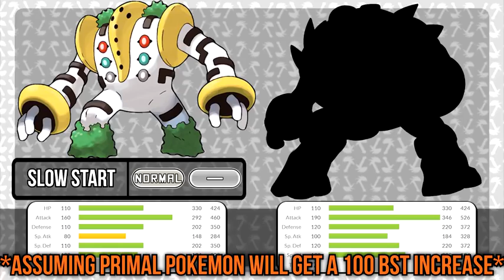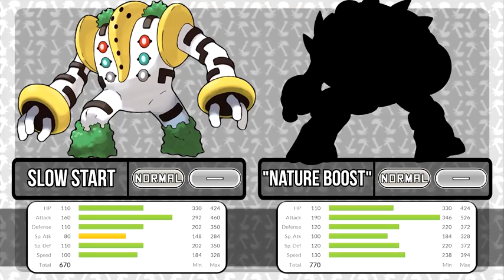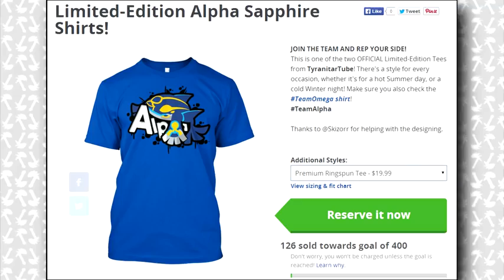If Regigigas could PRIMAL EVOLVE in Pokémon Omega Ruby and Alpha Sapphire! 2